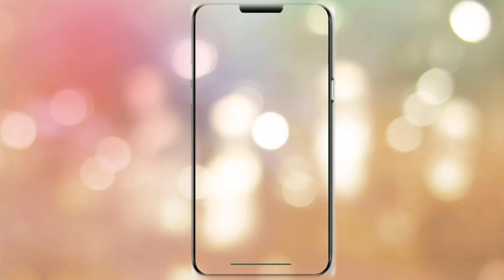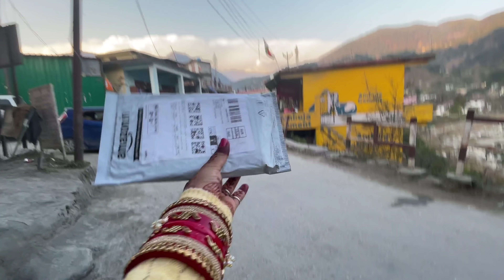देवर जी के ससुराल से घर को वापसी😍..@HinuVlogsUttarakhandi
hit likes.

lots of  ❤️